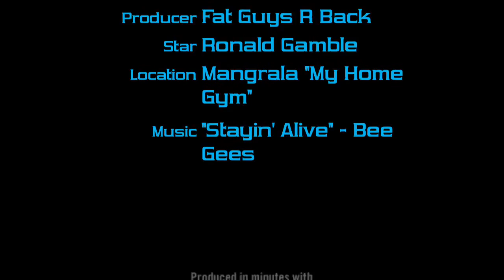385LBS X 1 Rep on the Flat Bench. No Spot!!! Boom! Fat Guys R Back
Heavy weight Low Reps Today! I was aiming for 1 more Rep but I wasn't feeling it